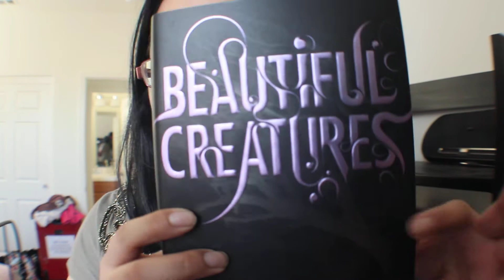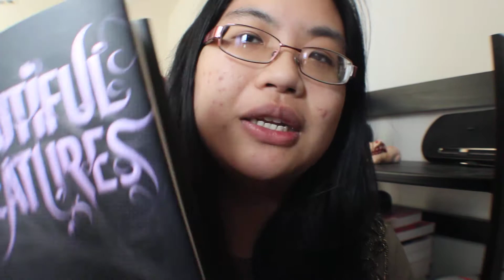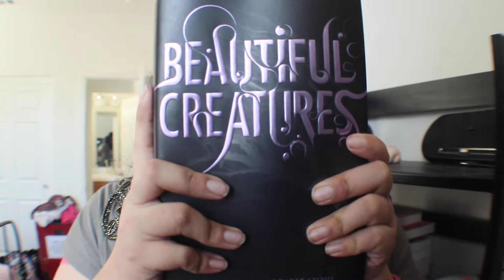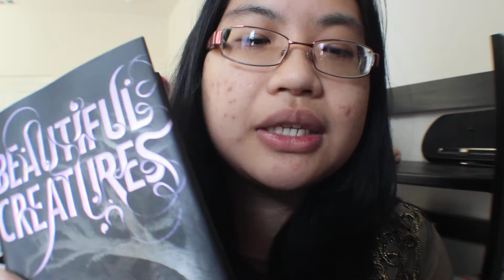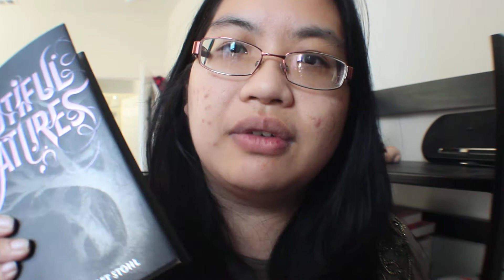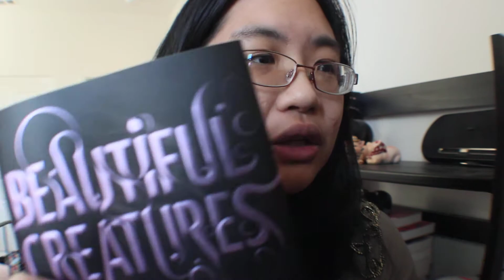Beautiful Creatures -- Book Review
One of my co workers and actually quite a good friend of mine wanted to go watch the movie... naturally my interest got piqued and immediately got taken in by this wonderfully lush Southern gothic.

I just hope the movie adaptation doesn't butcher it!